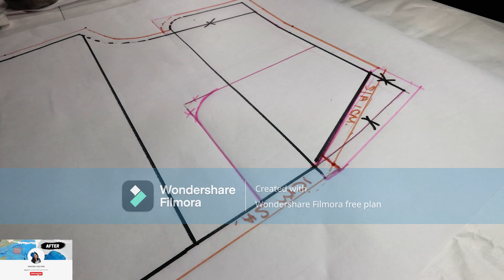Expert Tips for Sewing Slant Front Pockets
Today's video is to teach you how to draft the perfect and easiest slant pocket. We'll also sew it together step-bystep. So Let's have fun.

 ♻️A Creative Journey into trouser sewing, perfect for beginners.

👉You will need:
Trouser Block
Pattern cutting paper 60 GSM
Ruler/tape measure
Rubber
Pencil
Rulers
Patience!

Chapters
00:00 Introduction
15:32 Outro

Filmed using Canon Camera
Edited by Wondershare Filmora